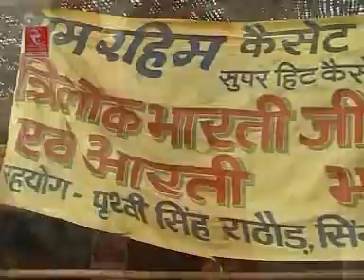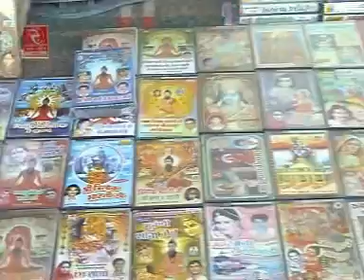Baba Trilok Bharti Ji Bhajan || Mare baba Ro Naam त्रिलोचन भारतीजी के भजन RRC Rajasthani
Baba Trilok Bharti Ji - Aarti - Singer - Ramakishan Soni ~ त्रिलोक भारती जी सजाड़ा
Baba Trilok Bharti Ji - Aarti
Pramod Audio Lab, Jodhpur
Ram Rahim Cassettes JODHPUR
Uploaded By Owner